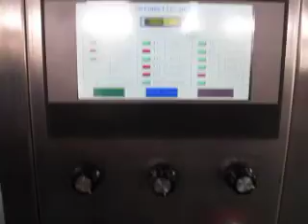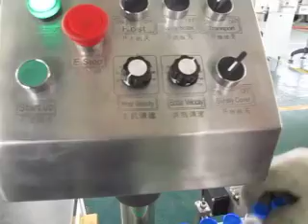FJZ-4 Vial Penicillin Powder Filling Plugging Stoppering Capping machine Sdm2237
10ml vial
Shanghai Develop Machinery Co.,Limited
Larry Yu